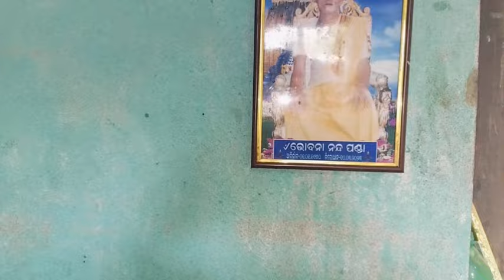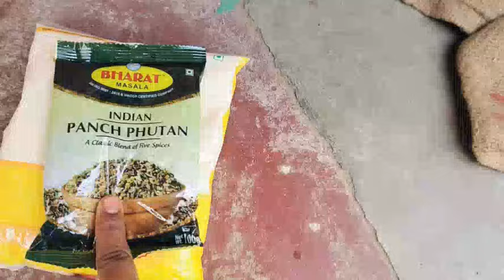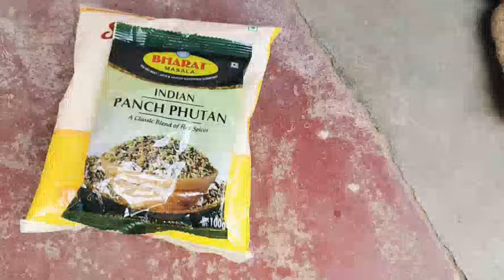பூசணிக் கீரை பொரியல் எப்படி செய்றதுன்னு வாங்க பார்க்கபொரியல் Odisha style 😋😋